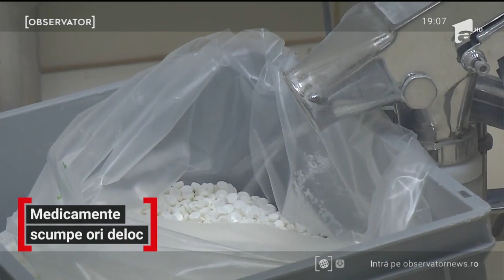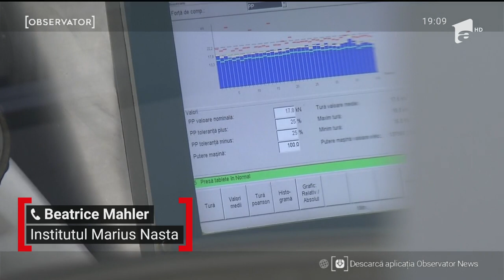Medicamentele care vor dispărea de pe piață sau se vor scumpi